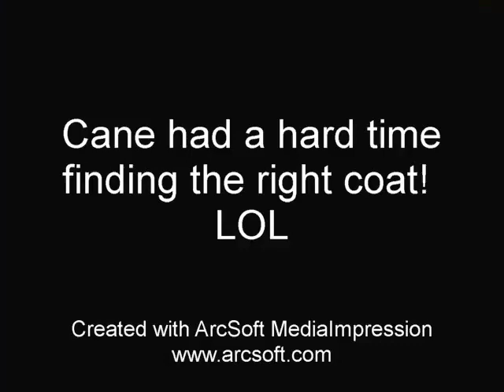Bane, Cane & Rosey Toy Shopping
Cane took forever picking a new coat!